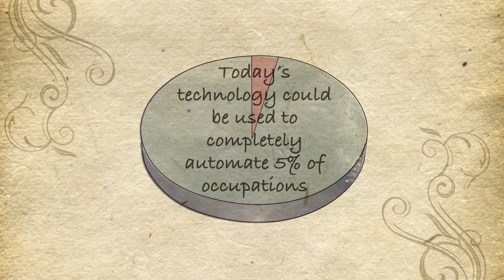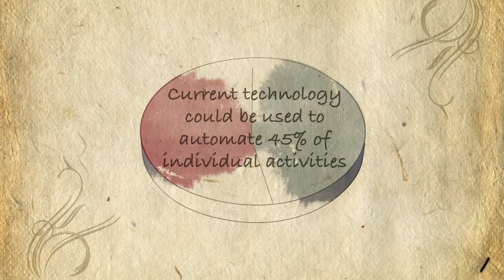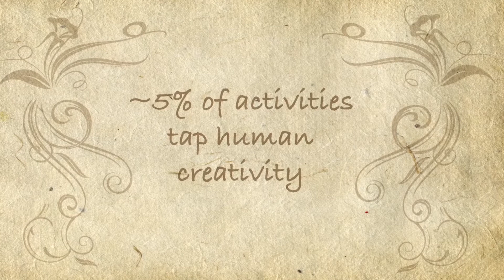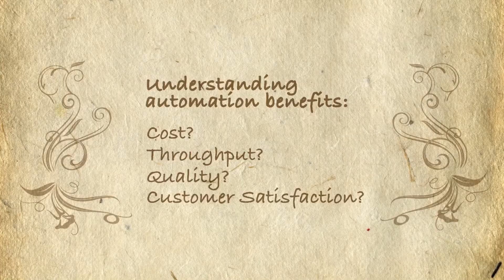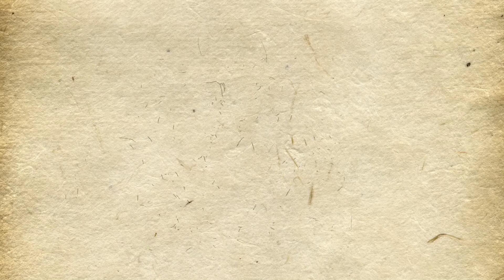McKinsey’s Michael Chui explains how automation (AI) is transforming work.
The technical potential for automation differs dramatically across sectors and activities. As automation technologies such as machine learning and robotics play an increasingly great role in everyday life, their potential effect on the workplace has, unsurprisingly, become a major focus of research and public concern. The discussion tends toward a Manichean guessing game: which jobs will or won’t be replaced by machines?